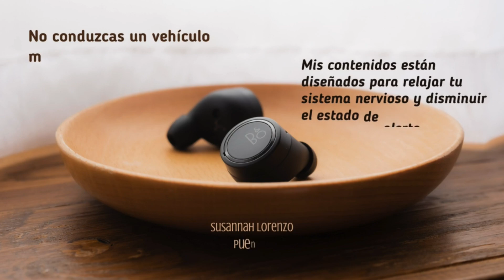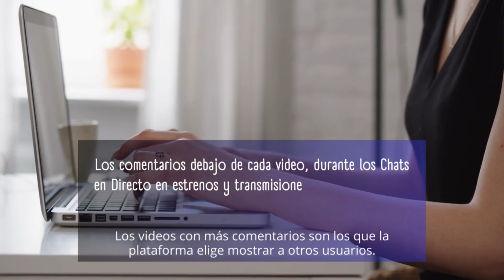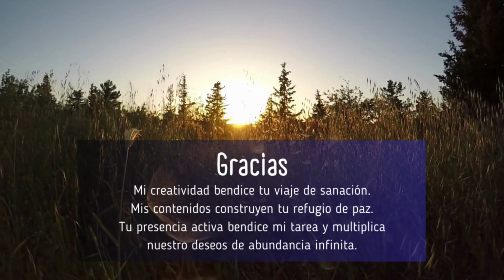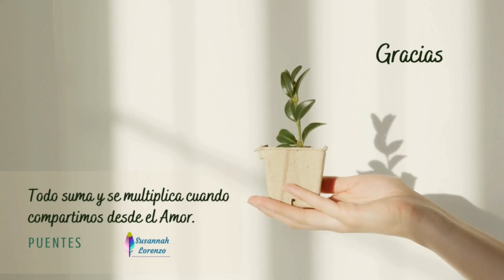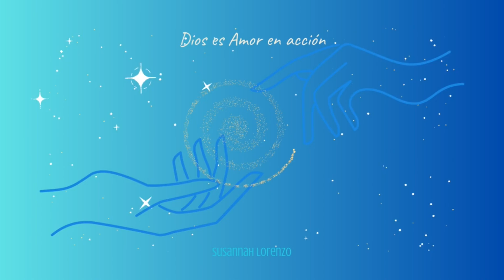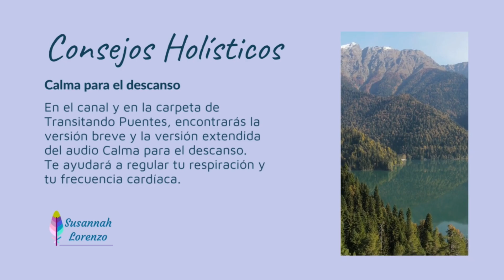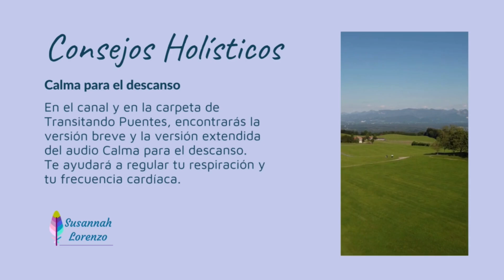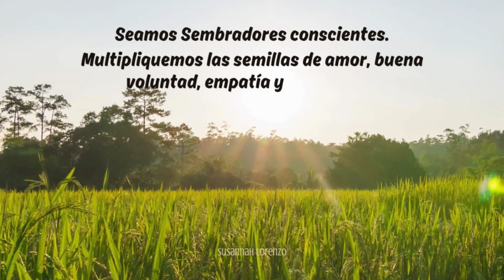Meditación Guiada - Alivio para crisis de hipertensión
Comparto amorosamente una nueva Meditación Guiada que combina la Visualización Creativa, los Códigos Sagrados y las Afirmaciones, para acompañarnos en la búsqueda de alivio y equilibrio cuando nos afecta una crisis de Hipertensión.

00:47 Recomendaciones importantes para realizar la Meditación
07:30 Código Sagrado para Hipertensión
11:05 Meditación Guiada
31:40 Calma para el descanso

Tus compras en mis Tiendas contribuyen para que pueda continuar compartiendo contenido en los canales de YouTube y la página web.

Creo y comparto contenido desde el Alma y con el corazón, deseando que mi aprendizaje y mi creatividad puedan acompañarte en tus procesos de sanación y en tu cuidado diario para tu bienestar y salud física, emocional, mental y energética.
Puentes es un proyecto vivo en etapa de siembra intensiva, por lo que cuando eliges transitar el Puente, bendices mi tarea y colaboras para que pueda continuar compartiendo contenido de manera gratuita.
Formas de colaborar sólo con tu tiempo y tu intención amorosa:
- Comentar los videos y shorts en mi canal
Formas de colaborar compartiendo tus bendiciones; recuerda que  aún 1 dólar suma y multiplica.
- Contribuciones Directas (escríbeme para pasarte los datos de transferencia o alias)
- Hacer compras de stickers o súper comentarios en los chats en transmisiones en directo o transmisiones en vivo.
- Compras Súper Gracias en los videos y shorts que más te gustan, eso los pone en valor para la plataforma y son más visibles a otras personas.
- Unirte como Miembro del Canal (encuentras el botón debajo de cada vídeo).  En esta presentación te cuento sobre los diferentes niveles
- Hacer compras o reservas en las Tiendas.  En ambos sitios encontrarás publicaciones a un valor simbólico como Contribución Amorosa para compartir bendiciones.

Sigue el canal de Puentes en Vuelo 🦋 Susannah Lorenzo en WhatsApp

Quien bendice, es bendecido. Que tu generosidad sea bendecida  y lo que das, lo recibas multiplicado 70 veces 7.
Susannah Lorenzo / Tejedora de Puentes
Descarga mi Hoja de Ruta y Listado de publicaciones disponibles

“In the Orange Garden”
Free Relaxing Music Sound Pack by Orange Free Sounds
01 – Orange Garden – 2:50
02 – Singing Bowl – 3:12
03 – Piano Zen – 3:13
04 – Zen Stone – 3:50
05 – Quiet River – 4:59
06 – Relaxing Harp – 3:09
07 – Sunrise – 3:05
Technical details
Author: Orange Free Sounds
Inside “In the Orange Garden”: 7 files in total
Licensing Terms
Free for Commercial Use under following terms: